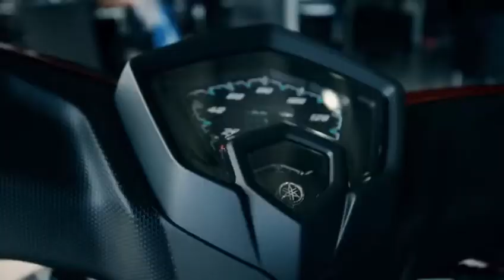NEO 125 para mulheres!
Uma scooter linda, moderna e fácil de pilotar, ainda com freios UBS integrados e assistência 24 horas